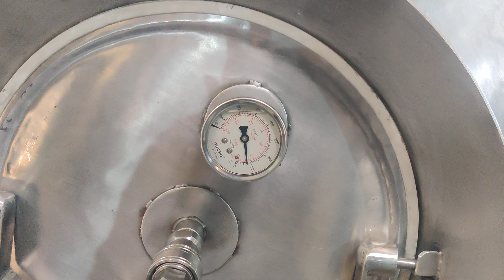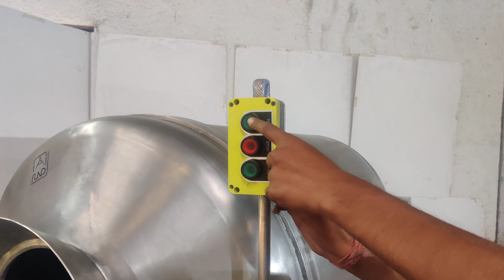Spiral Vacuum Tumbler